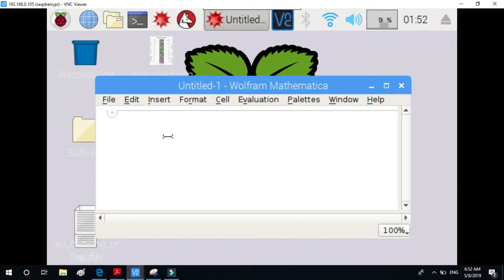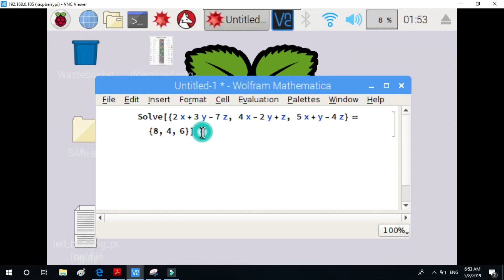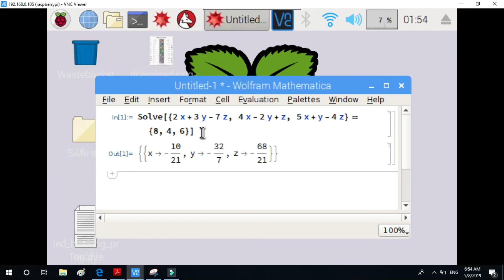Computation of Linear Equations on Mathematica #10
This tutorial helps in solving Linear equation on Raspberry Pi Mathematica